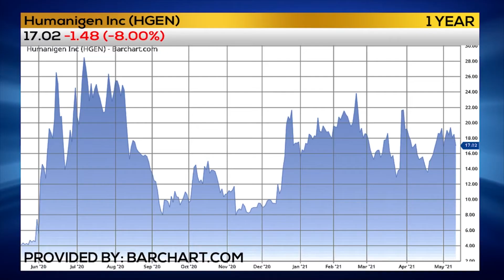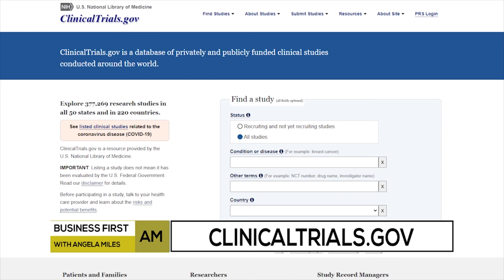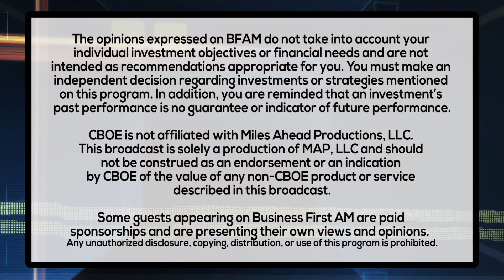MEDICINE AND MONEY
Dr. Cameron Durant, Chairman & CEO of Humanigen on Lenzilumab and more!

PROVIDED BY: HUMANIGEN / HUMANIGEN.COM/LENZILUMAB